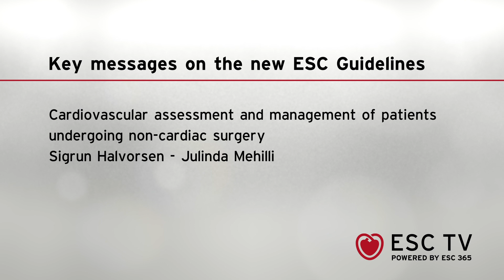ESC TV at ESCCongress 2022 - New ESC Guidelines on CV management of patients for NC surgery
2022 ESC Guidelines on cardiovascular assessment and management of patients undergoing non-cardiac surgery
Presented by Sigrun Halvorsen, Norway and Julinda Mehilli, Germany